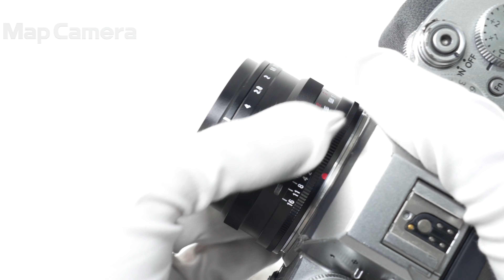Voigtlander (フォクトレンダー) NOKTON 35mm F1.2 X-mount （フジフイルムX用） 良品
Voigtlander (フォクトレンダー) NOKTON 35mm F1.2 X-mount （フジフイルムX用）

【ココがポイント！】電気通信対応のボディと最新ファームウエアの組み合わせによりExif情報、フォーカスチェック、撮影距離連動表示に加え、特定の機種ではボディ内手ブレ補正やパララックス補正にも対応します。電気接点非対応機種に装着する場合には、カメラの設定でレンズ無しレリーズを「ON」にすることで、絞り優先オートでの撮影が可能になります。

レンズ構成は、トラディショナルなダブルガウス型を採用。全レンズが球面レンズで構成される「8枚玉」のスタイルで、F1.2の大口径で、絞り開放でも安定した描写力を持ち、なめらかで大きなボケ味が楽しめます。

絞り羽根は、ボケの形状に配慮した12枚構成で1/3ステップのクリック付き。最短撮影距離は0.3m。風景からポートレイトそしてテーブルフォトまで多様な被写体を捉えられることに加え、近接撮影効果により大きなボケ量が得られ、開放でのボケ味を活かした撮影の可能性が拡がります。

また、大口径でありながらフィルター径φ46mm、全長39.8mm、重量196gとコンパクトで取り回しがしやすく常用レンズとしてご活用いただけます。

【外観】絞りリングにキズが見受けられますが状態は良好です。